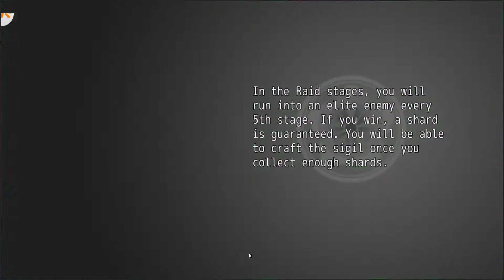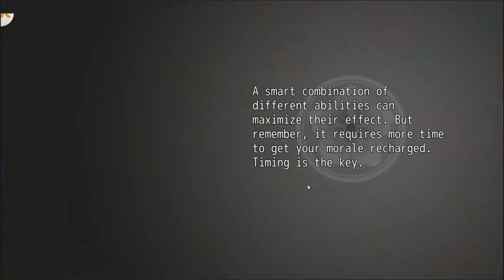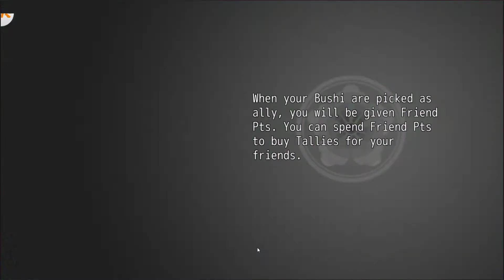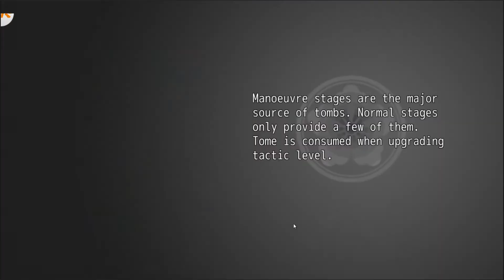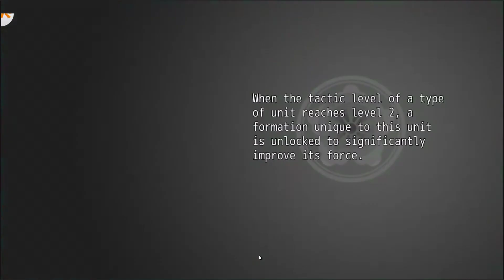Sengoku Samurai RPG GAME play 2